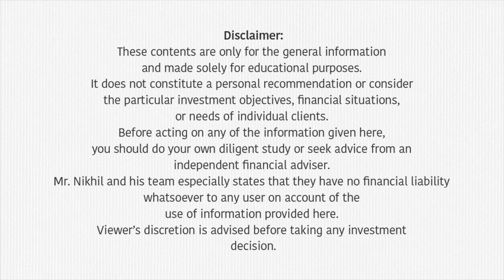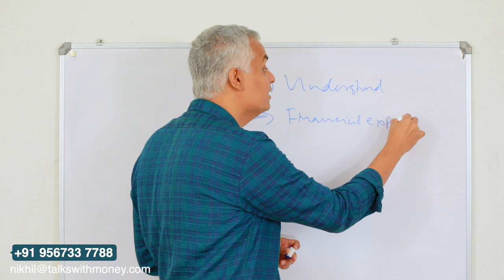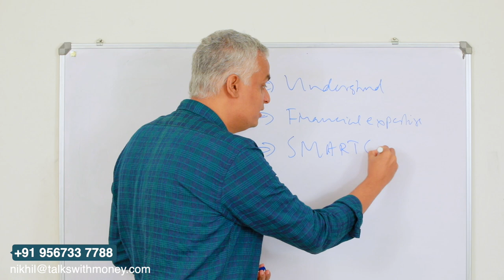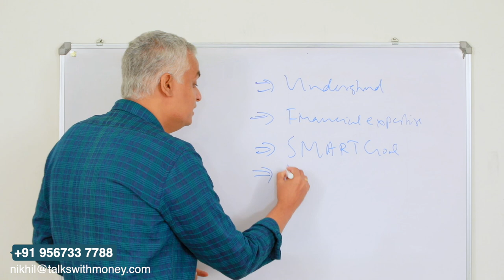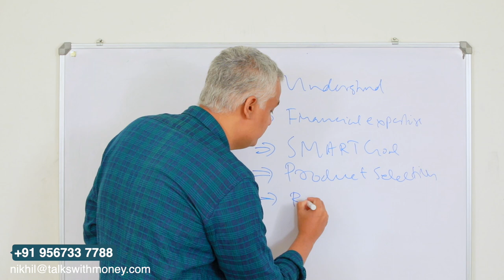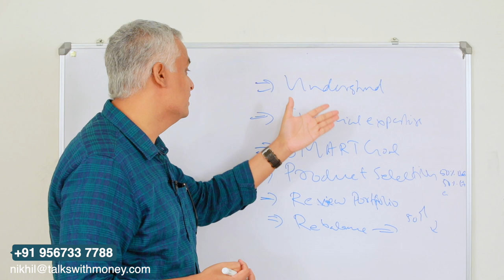ഒരു ഫിനാൻഷ്യൽ അഡ്വൈസർ ഉണ്ടെങ്കിൽ - 6 ഗുണങ്ങൾ | Benefits of a Financial Advisor